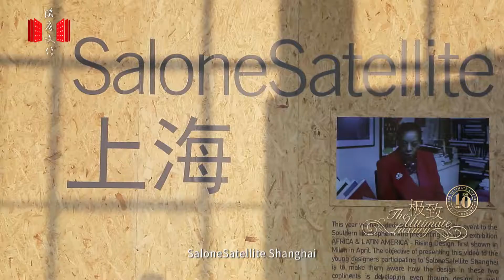Salone del Mobile.Milano Shanghai 2018 | Overview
November 22 to 24, 2018, the third Salone del Mobile.Milano Shanghai is held at the Shanghai Exhibition Center. The event showcases products from furniture, textiles to lights under two categories - Design and xLux. On top of that, the event also presents Master Classes with top architects and designers, and the SaloneSatellite Shanghai for young talents.

As the Main Media Partner, Hantang Culture’s program The Ultimate Luxury provides onsite coverage of the latest trends in Italian interior design. Tap the video above and get to know the Italian way of living.